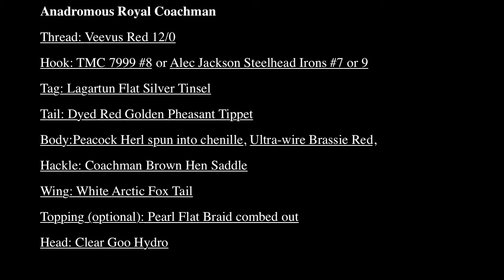Royal Coachman Wet Anadromous Version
A tried and true favorite trout fly the Royal Coachman wet is an excellent Sea Run Cutthroat and Steelhead Pattern as well when tied with them in mind. In this video Tony Torrence gives his spin to this classic.